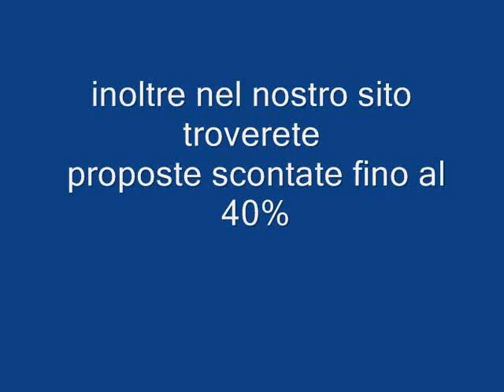BAIA DI CONTE SARDEGNA Galadriel viaggi Pieve di Soligo 04381796937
In stile moderno e funzionale è formata da un corpo centrale con i servizi e tre semicerchi con le camere.
Completamente immerso nel verde, il Villaggio gode di ampi spazi di relax dedicati a grandi e bambini.
Tutto è comodo e facile da raggiungere.
Dispone di: 3 ristoranti, di cui 1 dedicato a Valturlandia, 1 pizzeria, 3 bar, 1 piscina grande, 2 piscine piccole, discoteca, palestra attrezzata ad ingresso gratuito. A pagamento: beauty center e parrucchiere, boutique, Hot-Spot collegamento wireless in aree dedicate e fotografo.